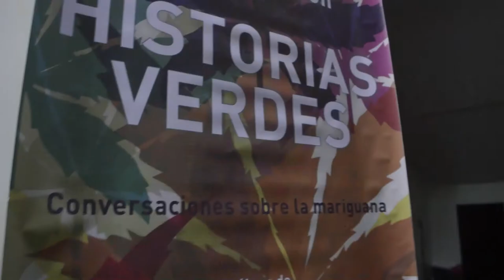Historias Verdes de Eduardo Limón - Presentación de Libro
Vuélate con las "Historias Verdes" de Eduardo Limón, libro en el cual recopila charlas con personajes como Fernando Rivera Calderón, Paco Ignacio Taibo II, Joselo, y hasta el ex.rector de la UNAM, Juan Ramón de la Fuente.

Todas  ellas sobre un mismo y urgente tema: la marihuana.